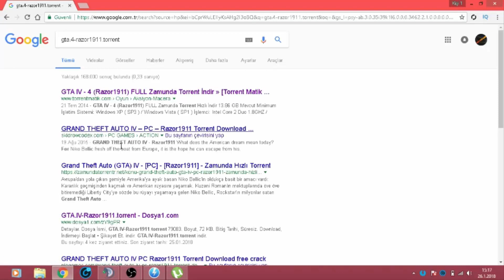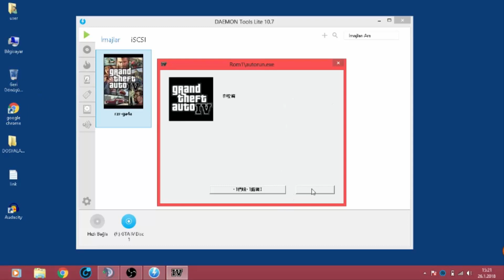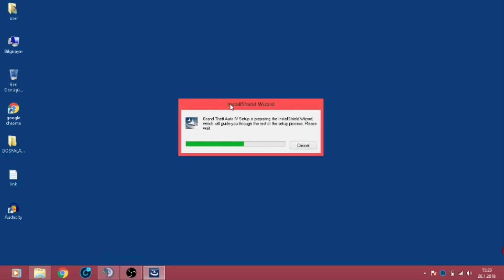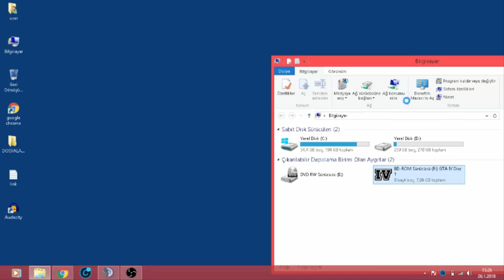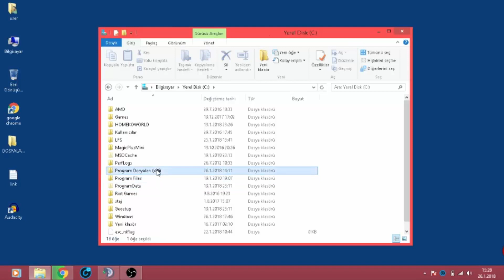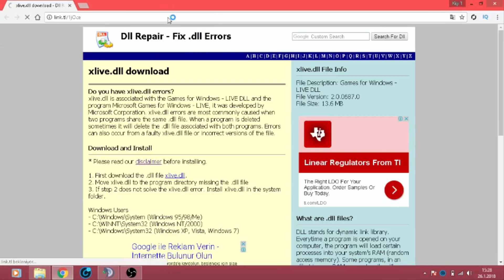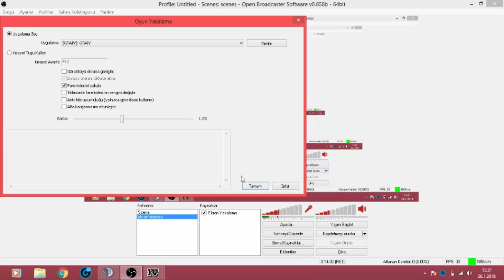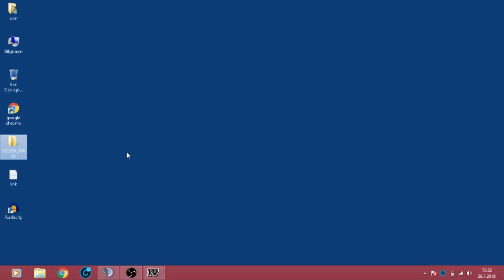GTA 4 TORRENTEN İNDİRME !! - İNDİRME VİDEOLARI (#2)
Siz bir İsyan'cı Ailesisiniz.Kısacası Siz Süpersiniz ;)
Bugün sizlerle gta 4 indirdik.Umarım Hoşunuza Gider